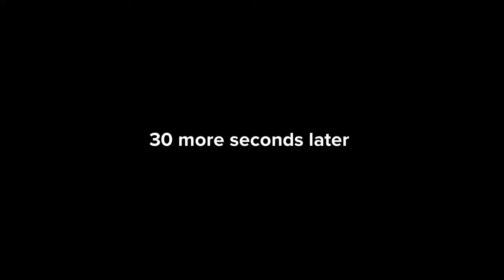S01 E08: Karen Escapes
Karen the Self-Entitled Woman: Series 1, Episode 8